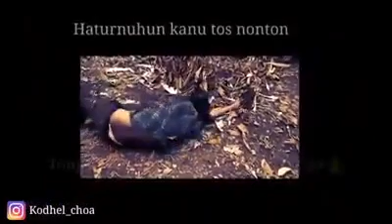Cerit lucu_kang amin jarang ngajak pacar nya nonton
Kang amin yg selama pacaran  tidak pernah ngajak pacar nya nonton ke bioskop.. pacaran paling ngajak jalan nya ke kebun kalau enggak ke sawah..
Amin amin.. 😂😂😂

Karena abis ini.. cerita2 yg lain akan muncul.. jgn smpe kelewat